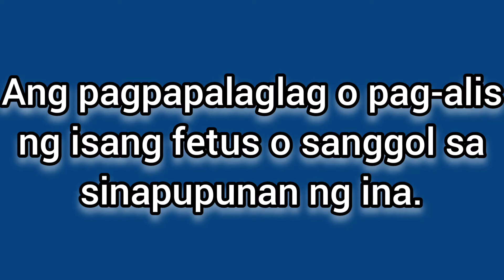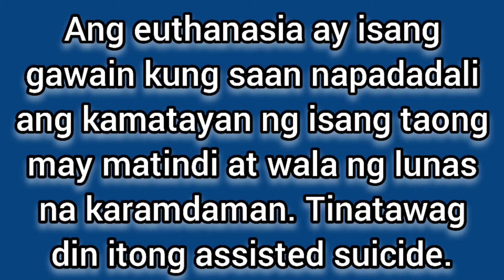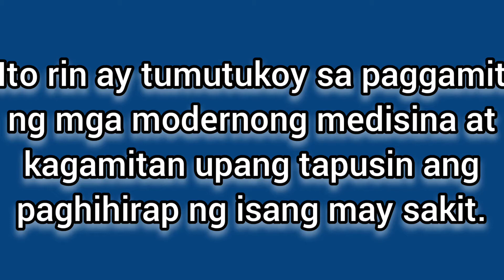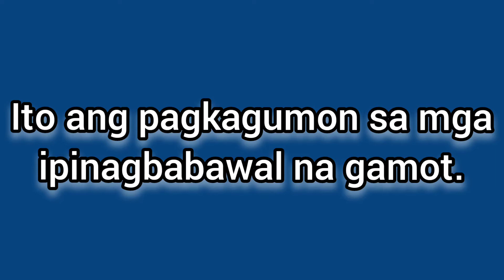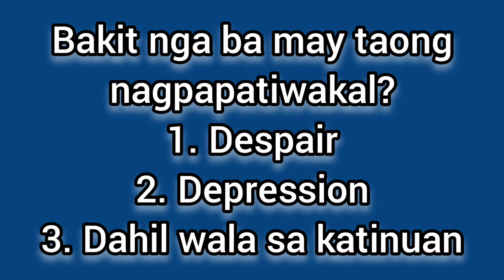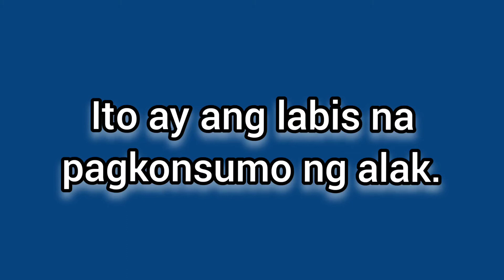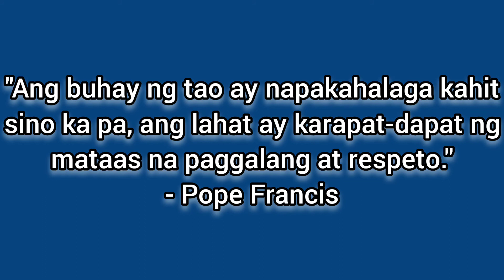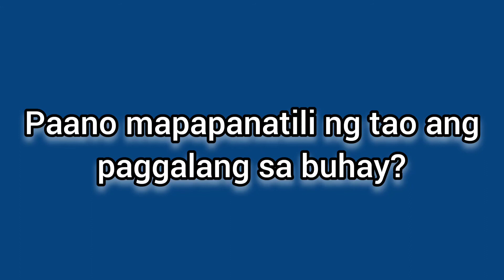ESP GRADE 10 MODULE 10 - ANG PAGGALANG SA BUHAY (MELC)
Most Essential Learning Competencies:

10.1 Natutukoy ang mga paglabag sa paggalang sa buhay
10.2 Nasusuri ang mga paglabag sa paggalang sa buhay
10.3 Nakakabuo ng paninindigang posisyon sa isang isyu tungkol sa paglabag sa paggalang sa buhay ayon sa moral na batayan
10.4 Nakakagawa ng angkop na kilos upang mapaunlad ang pagmamahal sa Diyos